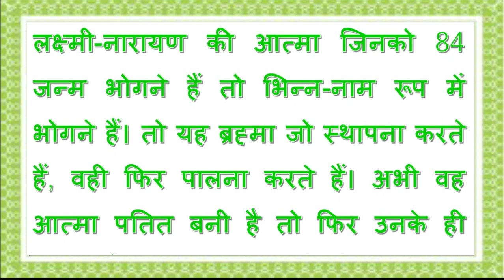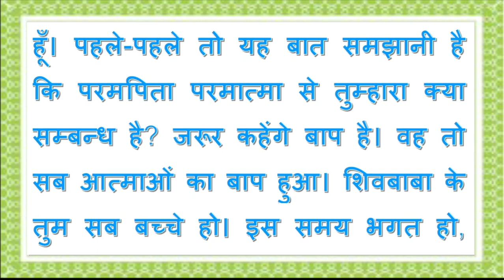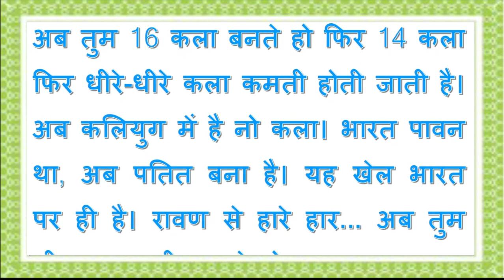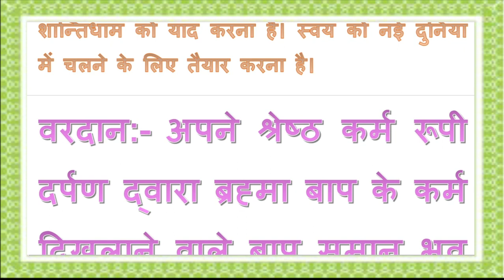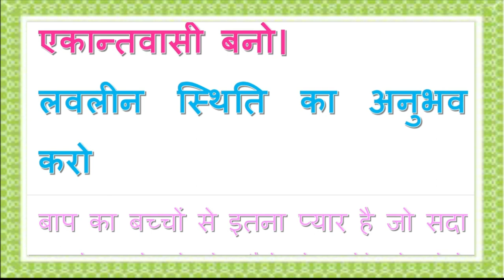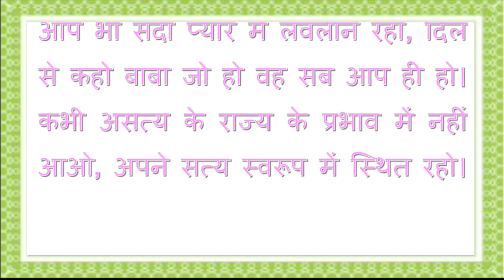Aaj Ki Murli 13 Jan. 22 बाबा के मधुर महावाक्य By राजयोगी ब्र.कु.भ्राता मेहरचन्द जी, करनाल Bk Murli